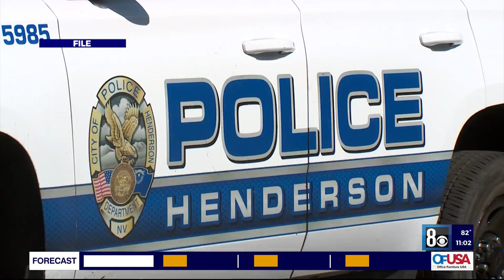Henderson police discover man dead after overnight shooting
Henderson police reported that several gunshots were heard overnight Saturday, leading to the discovery of a man dead at the scene.